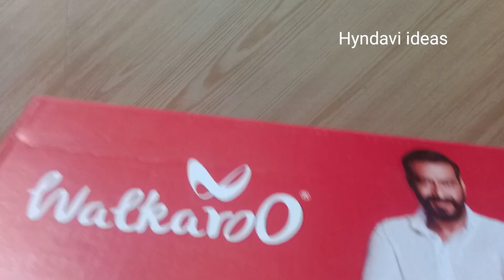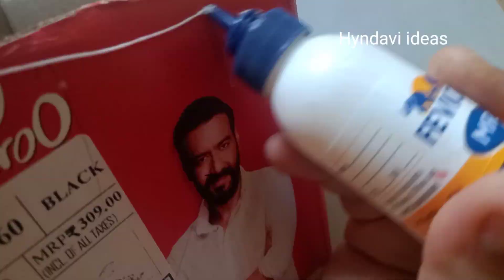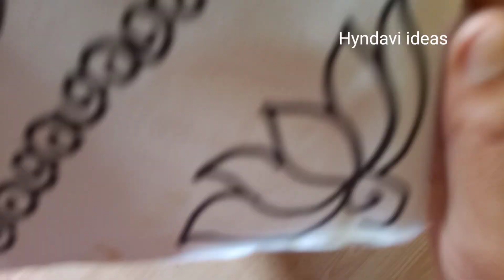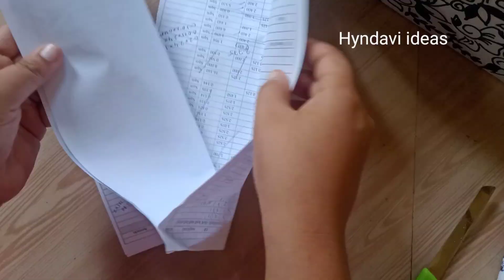Shoe Box craft idea |Waste out of best reuse idea